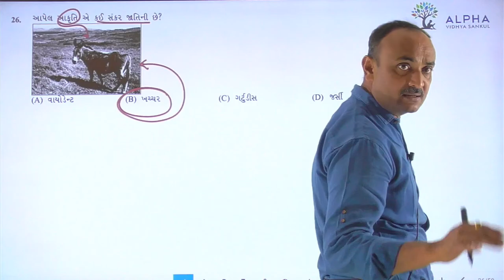Paper 1 | Section A | Que 26 | Biology | Std. 12 | Alpha Vidhya Sankul | in Gujarati by Bhanderi Sir